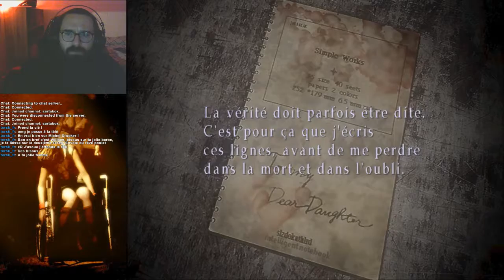Le stream de SartaBox sur l'outil YouTube.